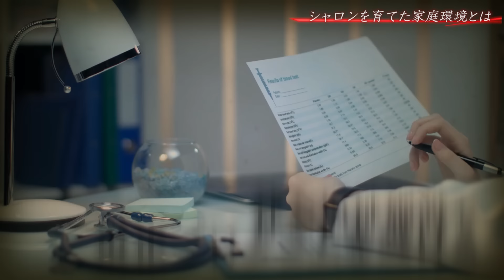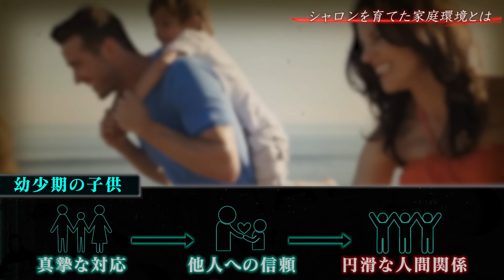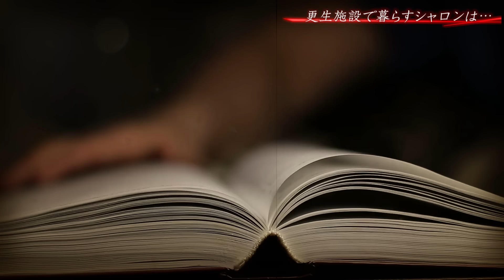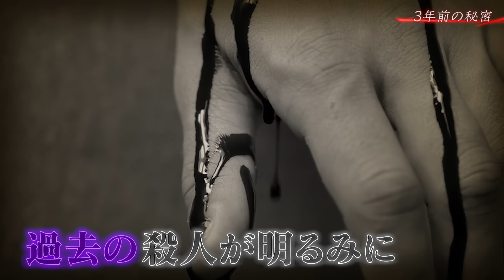【残虐】殺人が好きすぎた少女...12歳で殺した